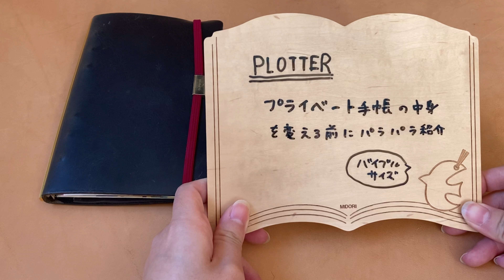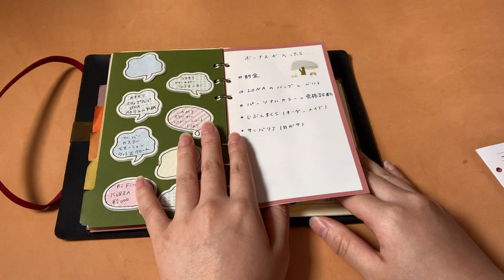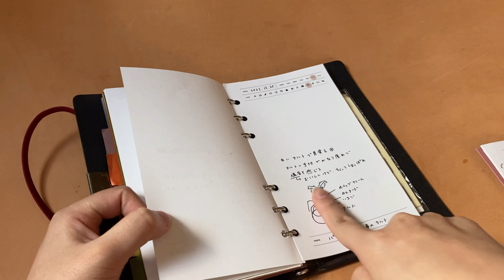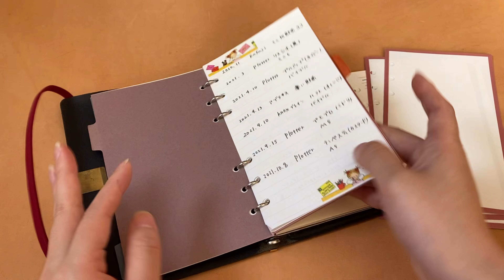【PLOTTER】プライベート手帳をパラパラ｜薄型システム手帳バイブルサイズの中身紹介と今の悩み